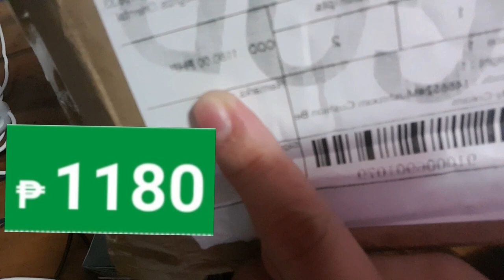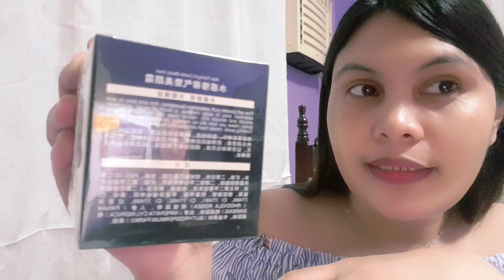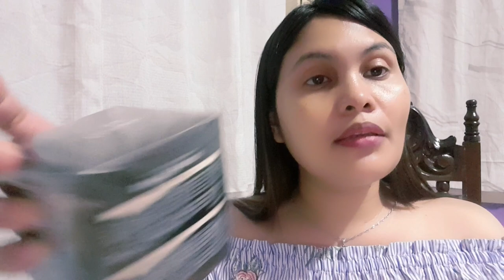VIRAL WATER FEELING MUSHROOM AIR CUSHION BEAUTY CREAM UNBOXING | TEST + SHORT REVIEW |NANZ ONLINE TV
Trying this VIRAL Mushroom head Air Cushion Beauty Cream that I saw advertised all over my feed.

Always spread love and kindness.